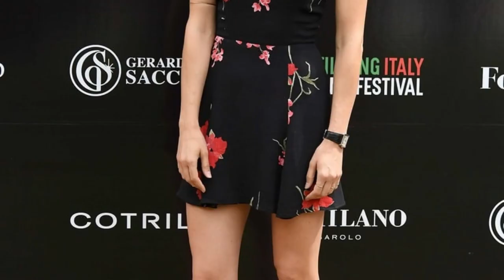Station 19 Cast 👀 Their Looks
Jaina Lee Ortiz cast
Jason George
Grey Damon
Danielle Savre
Barrett Doss
Okieriete Onaodowan
Alberto Frezza
Stefania Spampinato
Boris Kodjoe
Lachlan Buchanan